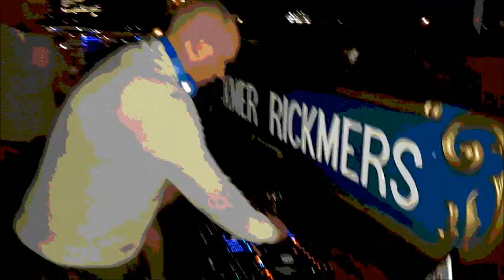Rickmersss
Danke an den wunderbaren Abend, an dem wir die Ehre haben durften auf der legendären Rickmer Rickmers bei Vollmond in unserer Heimatstadt am Hafen mit Elektro zu beglücken. Thx Edee Sonorus, Swen Sunset, Peter Bleiblaut, Münchbach, Tanne Sandra. Und meiner Wenigkeit.